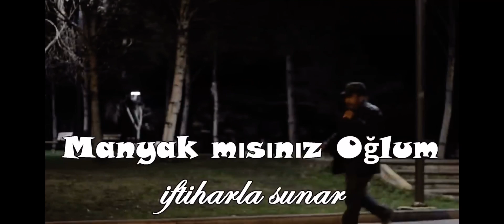Slenderman korkunc şakası